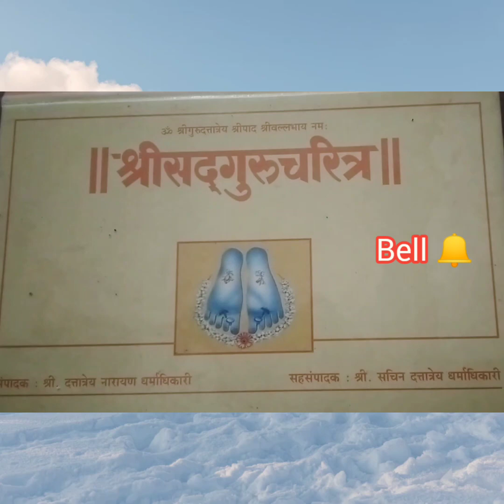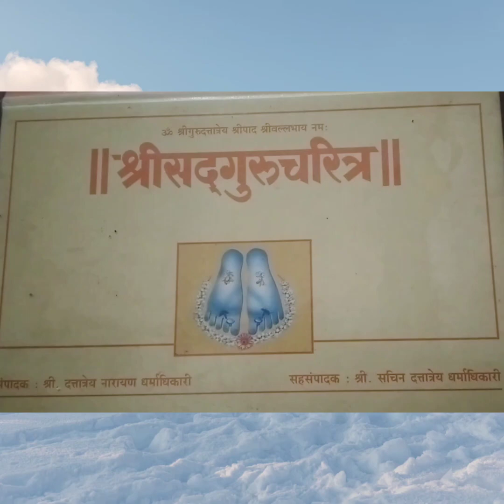श्री सद्गुरू चरित्र ज्ञानविवरण अध्याय सोळावा श्री सद्गुरू शु श्री ष न माहात्म्य वर्णन नाम भाग 4 शिष्